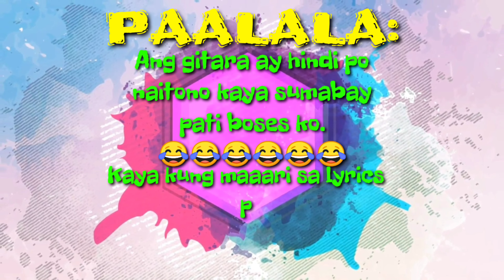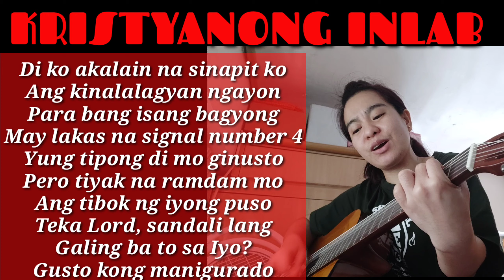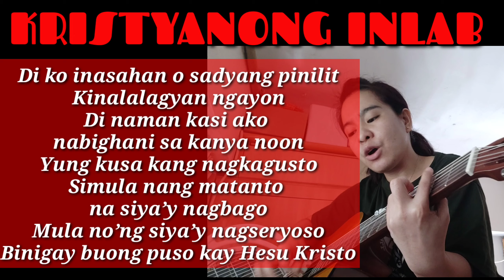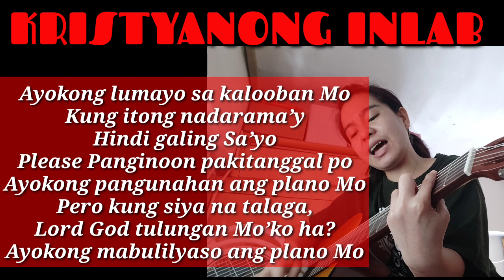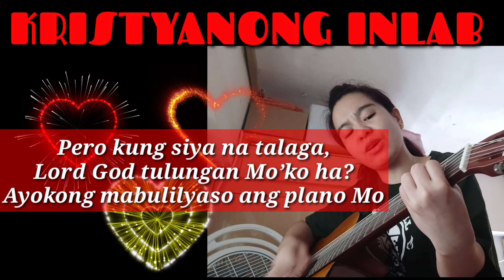KRISTYANONG INLAB (Song Cover)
LKRISTYANONG INLAB (Song Cover)

Godbless